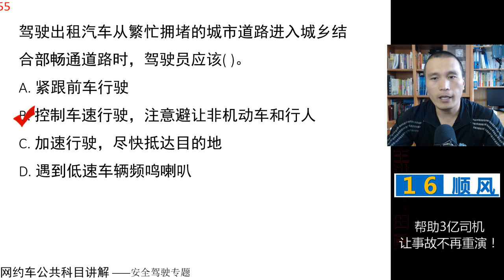田勇说网约车：公共科目题库讲解第55题 视频讲解 网约车